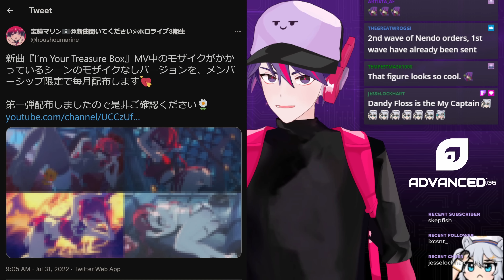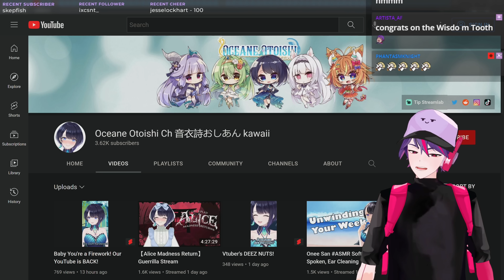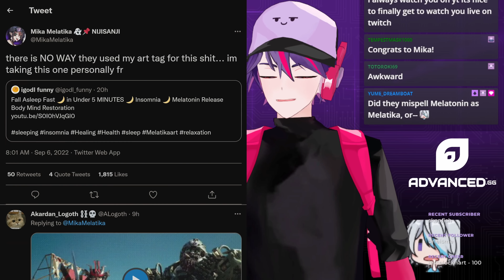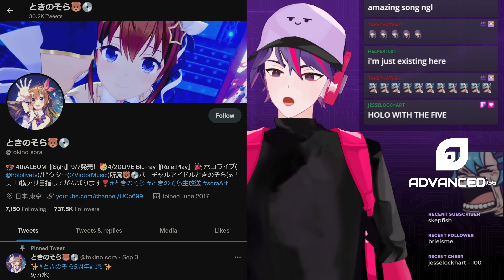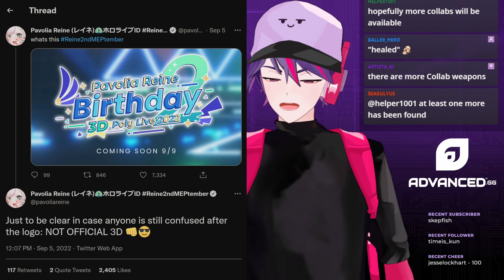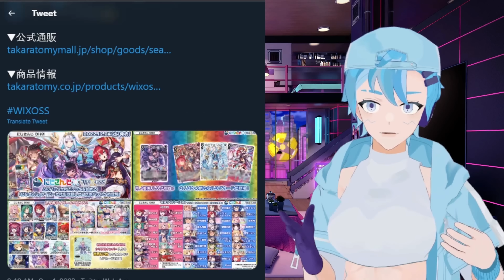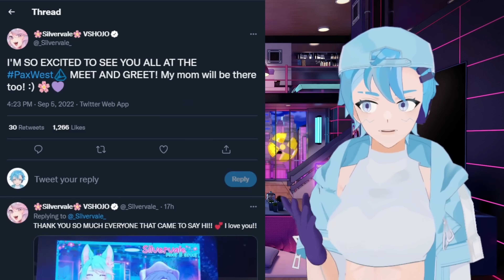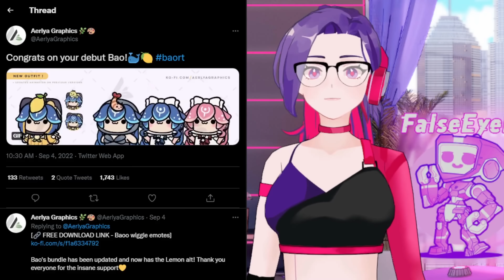Spicy Vtuber on National Radio, Mika Melatika Tag Abuse, "Leaked" Luxiem Song, Holo 5th Anniversary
00:00 Spicy Vtuber Gets National Attention
02:14 Oceane Otoishi Returns
03:04 Production Kawaii Idol Outfits
03:21 Nene Ameno YouTube Issue
04:06 Mika Melatika Tag Abuse
04:40 "Leaked" Luxiem Song
06:03 Tokino Sora & Hololive 5th Anniversary
07:37 IRyS on "Workcation"
07:52 Nanashi Mumei Packs Heat
08:02 Holocure Update Details
08:41 Pavolia Reine Birthday
09:00 Moona & Kobo At Comic Con ID
09:13 Kobo & Altare Emotional Damage
09:35 Noir Vesper Wants Amazon Purchases
10:28 NijiEN OBSYDIA On Trading Cards
11:15 Maria Marionette 300K
11:41 Luxiem At Anime Impulse
12:31 Kyo Kaneko & Daph Collab
12:44 Salome Background Upgrades
13:03 SilverVale PAX West
13:26 Vienna 3D
13:52 Lemon Bao Debut
15:16 New Saruei Outfit
15:37 Buffpup 100K
15:57 Outro